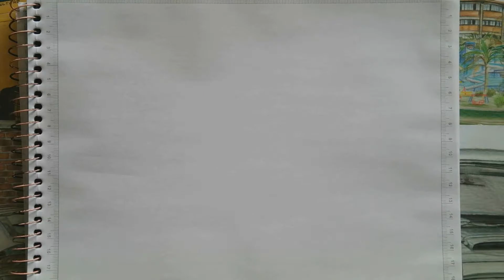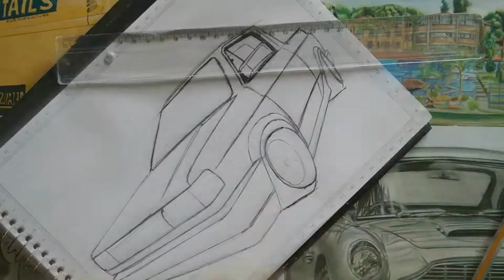SPEED ART | Desenho Volkswagen SaveiroQuadrada +Dk Mode Wheels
Speed Art de uma Volkswagen Saveiro Quadrada do Down Club de Varginha-Minas Gerais, Calçada nas rodas customizadas pela loja.detailskustom.com.br.

Speed Art of a Volkswagen Saveiro member of "Down Club"- from Varginha-Minas Gerais-Brazil, sitting on the DK Mode Wheels, customized by:loja.detailskustom.com.br.